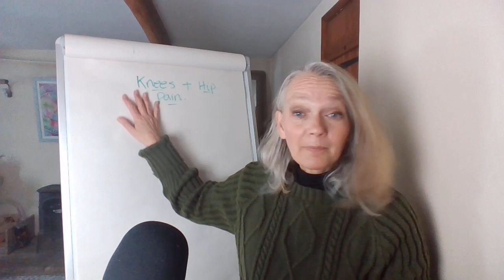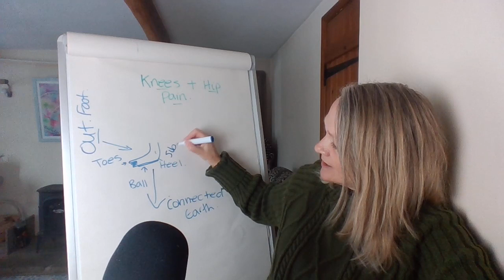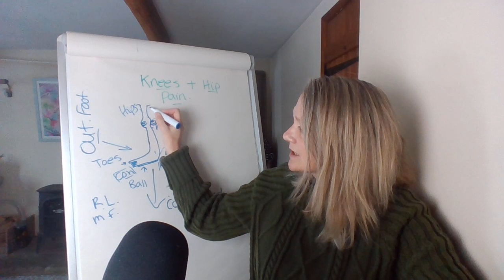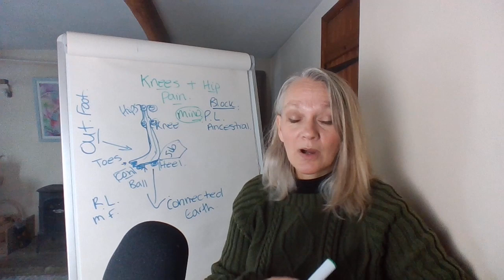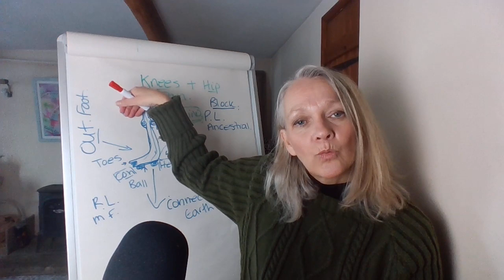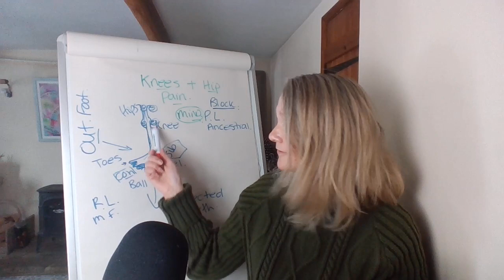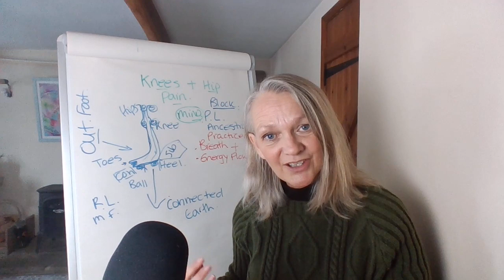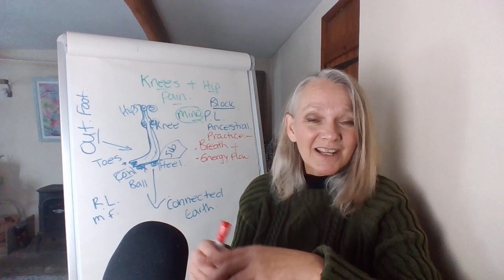ASCENSION SYMPTOMS - HIP AND KNEE PAIN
Emotions energetically get trapped in the joints of the body. When you are rising in your vibration, the ascension, you may find the body starts to show you you are holding blocks of density in your body. Now, you may take this experience and own the pain and say you have pain in your joints, what I am offering as an alternative to this is to observe the pain and energetically release the block from your physical body.
I can talk about this forever, but until you have a go and try it for yourself it is only a concept. I hope you will try this in your spiritual journey and practices, as it really has helped me massively in the past when blocks have shown themselves.
Use the Light Language spoken to assist your understanding, the codes will help you to remember how to clear and release.

LIGHT LANGUAGE TRANSMISSION

BITCOIN:
3PRwrjjJYDY562C2ftBZLu1ZM3mvi7sto2

NICOLA LIGHTWORKER:
GALACTIC SHAMAN
SPIRITUAL GUIDE

HEALINGS:
UPGRADING ENERGETIC FIELD
MULTIDIMENSIONAL INTEGRATION - HEALING FROM SEPARATION
ACCELERATE AND RAISE CONSCIOUSNESS CONNECTION THROUGH THE USE OF LIGHT LANGUAGE CODES.
NICOLALIGHT.COM

Bringing Light to Communication
Nicola Lightworker- YouTube Channel

The spiritual soul journey of Nicola Russell started in 2012 after a series of life traumas, which led her to meditation and energy work. Her life is now completely focused on her mission and soul purpose, as an Intuitive Healer, Soul Mentor, and Spiritual Guide.

Since 2019 Nicola has been providing video content to empower people to rise in their own spiritual growth. As she has evolved, so has the channel, showing an authentic rise not only in herself but in her work.

‘It is all an illusion, let us play the game of Earth, as an awakened Being of Light.’

Nicola’s understanding has evolved throughout the years through Pure Channeling and connecting to her Higher Self guidance and Multidimensional Aspects. The activation of Light Language has strengthened her knowledge of the Universe, as Nicola translates her dialects and Light Codes into English. Her connection to her Galactic guides of Arcturus upgrades the energetic field and chakra system. Pleiadian connections give guidance of well-being of emotional states, and other Beings of Light, Source, Mother, Father GOD, Dragons, Angels, and All That Is, provide a wealth of guidance and understanding of this reality of Now.

Playlists of content provide several series of videos to help understand the soul journey. Zodiac Light Codes will guide and expand the conscious well-being with Light Language transmissions to release blocks for spiritual growth. Wipe board playlist assists the Quantum understanding of the Matrix system, Conscious Relationships and a greater understanding of being human all create a wealth of content, with a beautiful twist of humour in the presentation.

Pushing through the logic of your mind, Nicola brings Light codes to expand into the remembrance of your soul's purpose. Upgrading energetic fields, resetting frequencies into higher levels of consciousness connection. Evolving her listeners into their original template of being.

As an Intuitive Healer, Nicola provides her highly conscious clients upgrades of their own ability to connect to higher frequencies of consciousness. Pushing them through to higher bandwidth frequencies of Light.

To heal and integrate multidimensional aspects, activate and heal the remembrance of past lives, and provide a greater human mind up-levelling of understanding of the practices and processes of energetic flowing systems. All this is to empower her clients to understand and deepen their own spiritual awareness and growth.

As a Soul Mentor, Nicola creates a deep relationship with her clients, to assist them to refine the depths of their capabilities. Light Language understanding, Soul-to soul Mentoring, Intuitive Healer programs, and spiritual ascension journey and growth.

Much love to you all, Nicola Light x